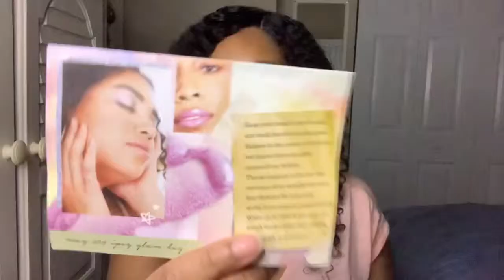MAY 2019 IPSY BAG 💗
It’s Ipsy time! Today I’m sharing with you guys what I received in my May 2019 Ipsy Bag! I hope you all enjoy.

Link to Hair I’m Wearing:
Brazilian Curly Hair with Closure 8A Unprocessed Brazilian Virgin Human Hair Weave 3 Bundles with 44 Free Part Closure Natural Color(12 14 16+10"Closure)